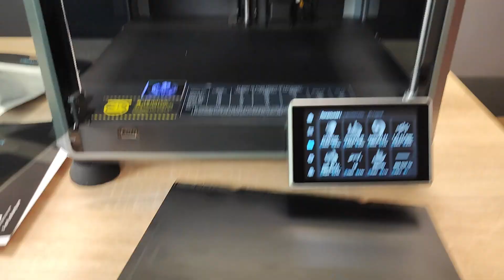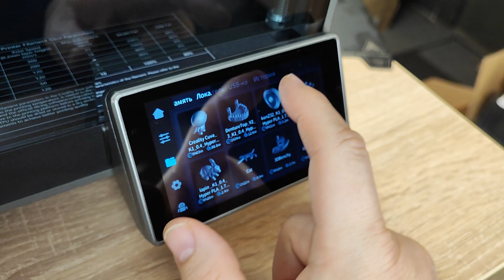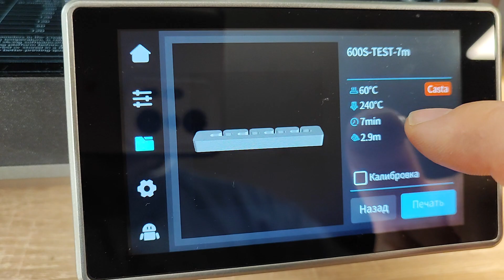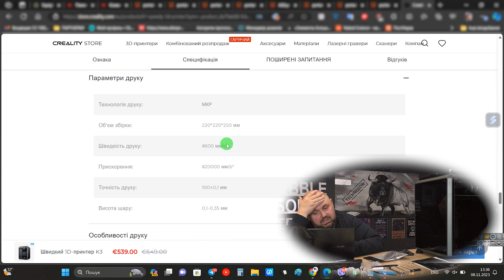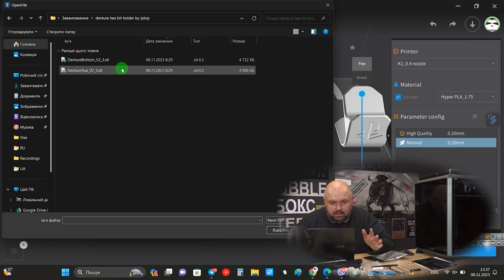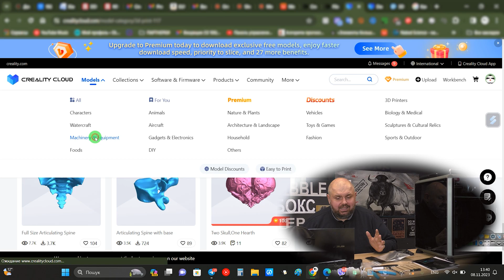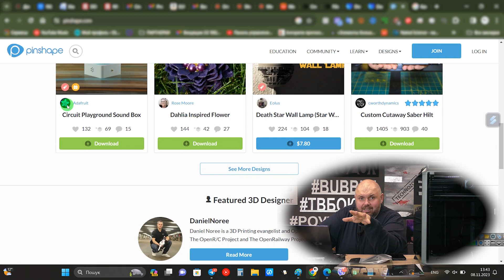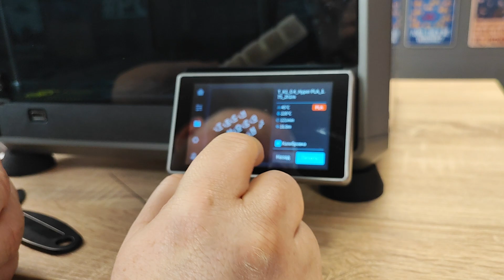Швидкісний 3D Принтер Creality K1 Speedy 3D Printer. Зі швидкістю друку 600mm/s. ДЛЯ ДРУКУ ВСЬОГО.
УВАГА!!! ТОП РОЗІГРАШ КРУТОГО КОШТОВНОГО ТЕЛЕВІЗОРУ НА 55 ДЮЙМІВ!

Використовуйте мої коди, щоб отримати знижку на ALIEXPRESS Україна до 60%!

ЛІПШІ ТВ ПРИСТАВКИ за версією каналу TECHNOZON

В Україні RockTek G2 з офіційною гарантією
Або Aliexpress

В Україні NEXON X12 з офіційною гарантією
Або Aliexpress

В Україні HOMATICS Box R Lite 4K з офіційною гарантією
Або Aliexpress

В Україні KICKPI P1 з офіційною гарантією
Або Aliexpress

В Україні RockTek GX1 з офіційною гарантією
RockTek GX1 на Aliexpress

Або Aliexpress

КРУТІ ПУЛЬТИ

Пульт G7V
+ А в Україні пульт G7V з офіційною гарантією

Пульт G20S PRO/PLUS
В Україні G20S PRO з офіційною гарантією
Або Aliexpress